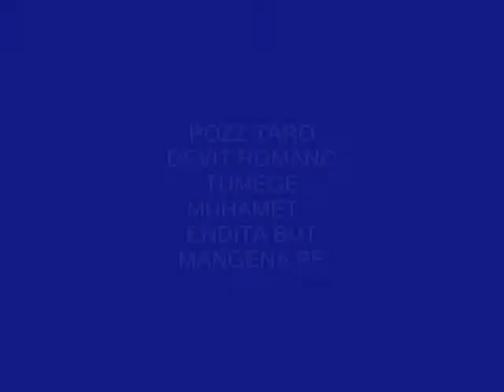romano sean paul 2013 ft iran tut palal molinava tu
romano rap bi-pap sekil 2013 al alion diablo 2013 dzrifrina 2012 dzemal 2013 akon 2012 rikardo 2013 romano rap 2012